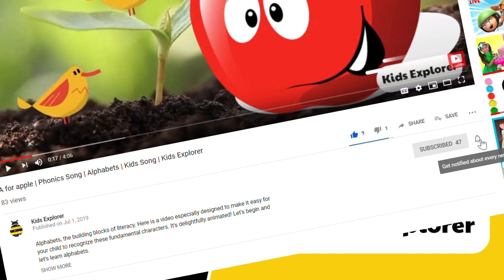Happy New Year Card 2022 | How to make New Year Greeting Card | New Year Card Making Handmade Easy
Happy New Year Greeting Card 2021 | Happy New Year Card Making Idea | DIY Card | paper Crafts | Easy
This is easy handmade New Year Card. You can try this card for any occasion like birthday parties, Eid, Teachers day, Friendship day, Fathers Day or Mothers Day. You can also give this card to your friends on new year Eve.

Material Required:

Color paper of your choice
white art paper
white glue
Hot glue
Black marker
Beads or stones for decoration
Scissor
pencil
Scale

Music Credit
Name: All Night
By Ikson